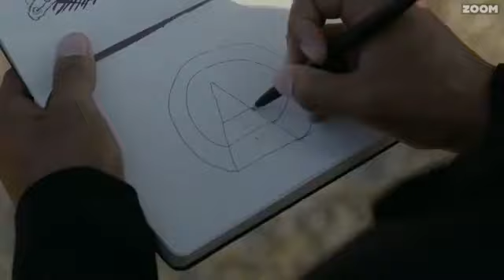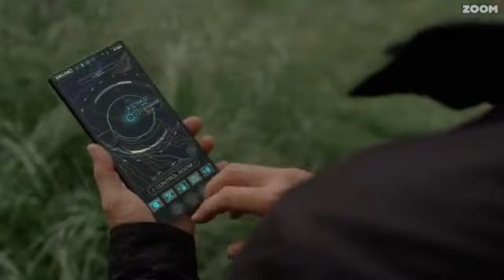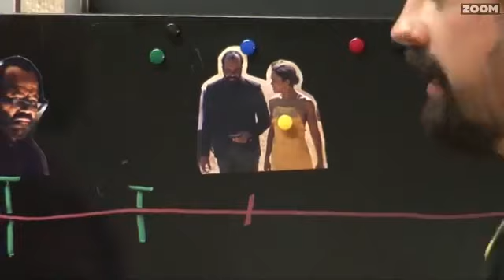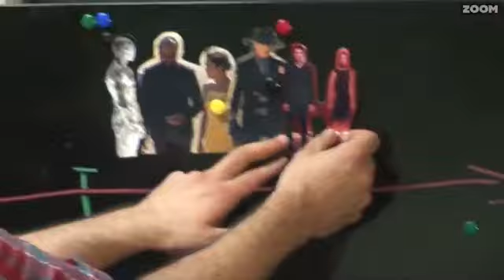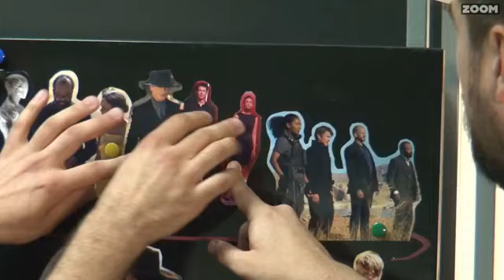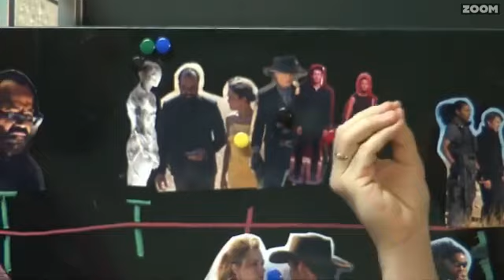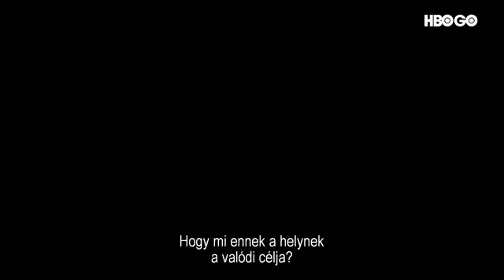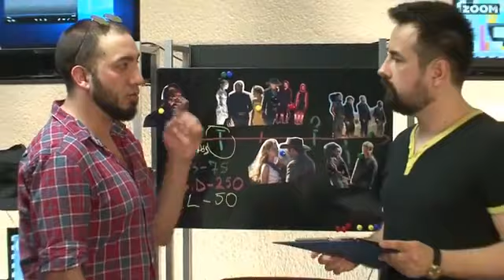Wedd észre, itt a jövő! Westworld kibeszélő #1 | Zoom.hu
Kell-e félnünk a robotapokalipszistől? Westworld kibeszélő, vendég: Tóth Csaba, a Republikon Intézet vezetője.

Készítette: László Viktória, Matsinhe Dénes Joao, Muchichka László
Vendégek: Tóth Csaba, Zsótér Indi Dániel